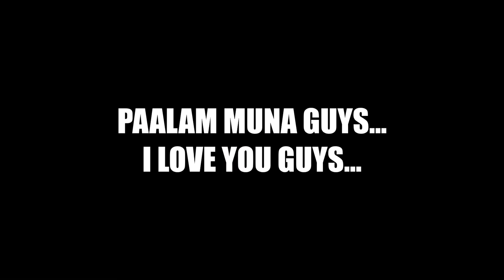Bagyong odette Wala na kaming bahay 😭 Bemaks tv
share ko Lang guys.
pinsala sa bagyong odette Wala na kaming bahay 😭😭🙏🙏
Bemaks tv